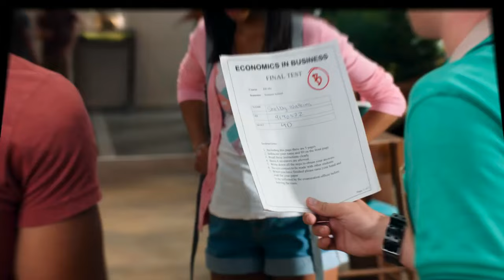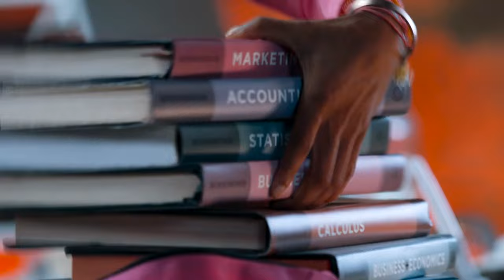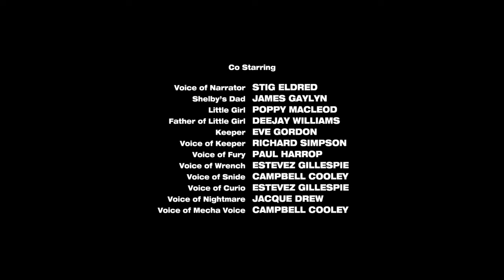(Dino Super Charge) EP.3 Pesadilla en Amber Beach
Power Rangers Dino Charge/Dino Super Charge